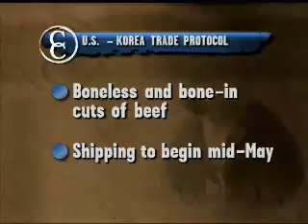Apr 29, 2008: South Korea Reopens Market to U.S. Beef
C2C-042908-korea